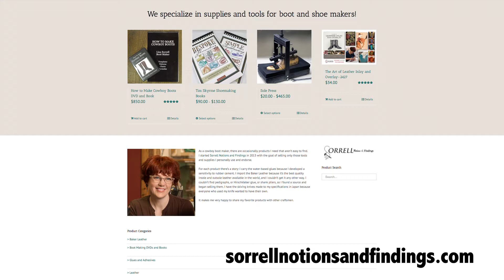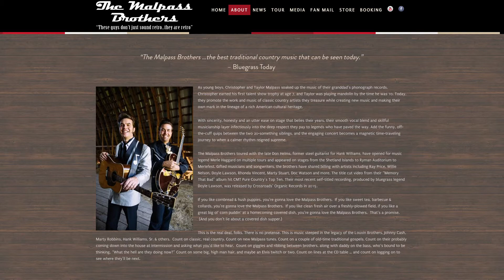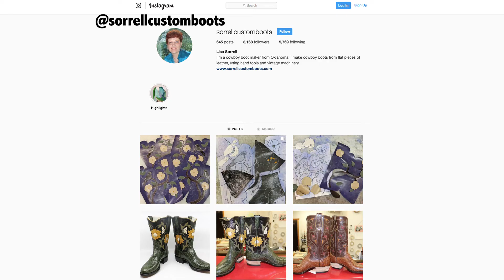HIT THE BRICKS Ep. 19 - Sorrell Boots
Lisa Sorrell makes some of the most amazing custom cowboy boots on the planet right here in Guthrie, Oklahoma. In this episode, she talks about the amazing detail that goes into every pair, and how her business has expanded into selling supplies to custom boot and shoemakers all over the world. Watch the video below, or listen to the podcast via the link in the comments.